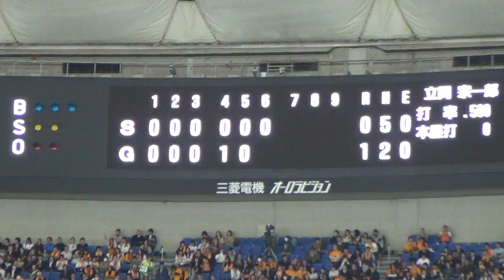2016年３月25日、開幕戦！ジャイアンツｘスワローズ(その２)